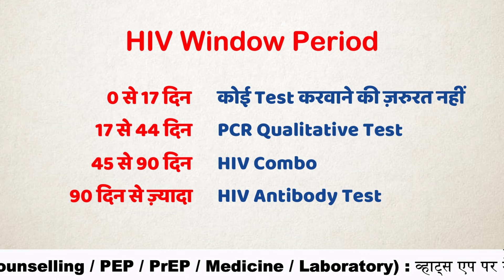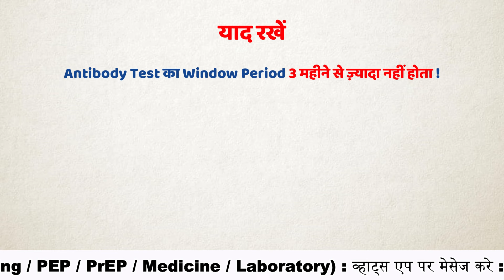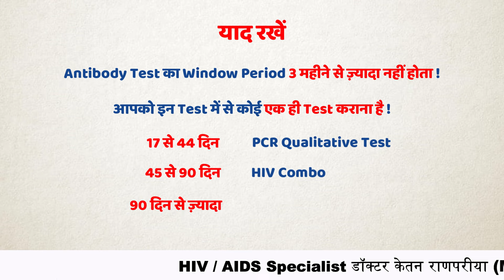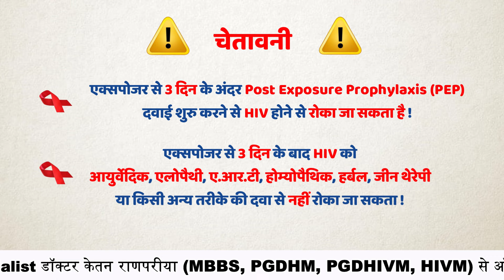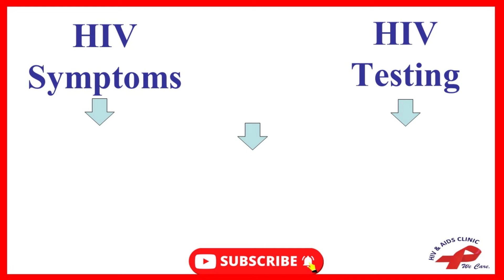hiv window period in hindi | hiv window period 3 months or 6 months | hiv window period in india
Regards.

For
Onine HIV AIDS consultation
Treatment
Counselling
Laboratory Test

Here are some authentic websites for HIV information:
1. The World Health Organization (WHO)
2. Centers for Disease Control and Prevention (CDC)

2030 तक भारत में एचआईवी महामारी का अंत करने के लिए कृप्या इस मुहीम से जुड़ कर सपोर्ट कर ने के लिए Google प्रोफाइल पर 5 स्टार ⭐⭐⭐⭐⭐ REVIEW  दे  | धन्यवाद